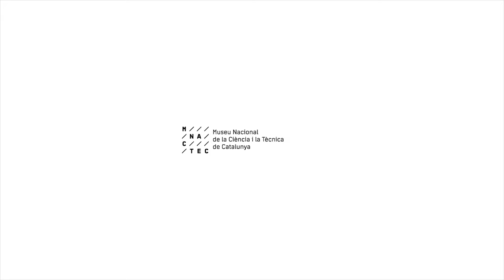Tresors MNACTEC: Cafès, cafeters i cafeteres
"Cafès, cafeters i cafeteres" és una exposició sensorial sobre l'evolució tècnica i social que ha significat la producció i el consum del cafè. Dels antics molinets manuals fins a les màquines de càpsules actuals, passant per la importància social que han tingut els cafès o el fet de prendre un cafè.